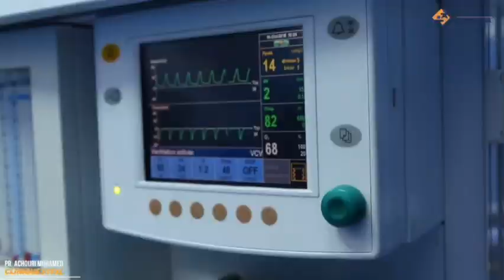Pr. Mohamed ACHOURI